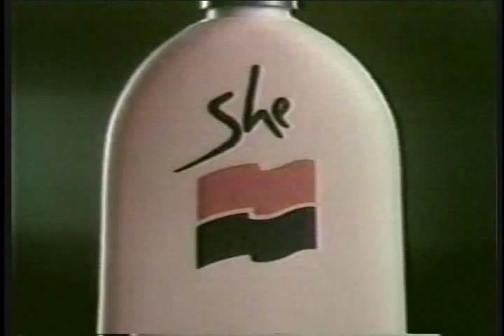Nicholas Kiwi - She Hand and Body Lotion "Silk" TVC (1987)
As part of our 25th anniversary celebration, we're sharing our classic ads (with permission, of course.)

AWARDS:
Finalist - Clio Awards 1988
Gold Award - 10th Phil. Advertising Congress 1987

Commenting is disabled on YouTube.